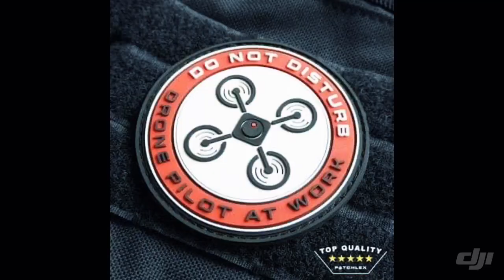Beta65s - BLURRED FLYER 😂 in Betaflight 4.1.1 ...Loving this brushed. 😍